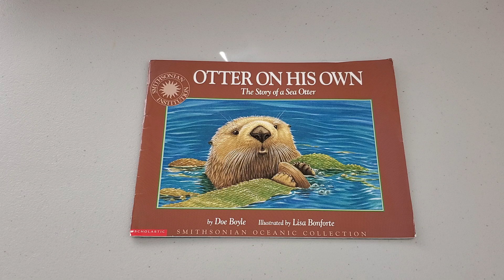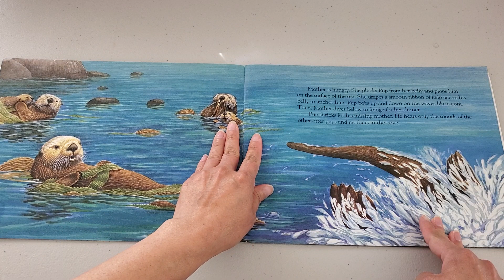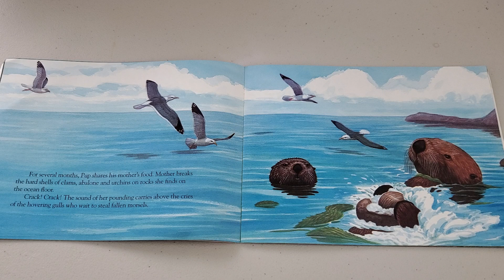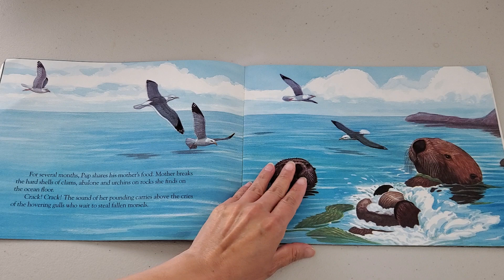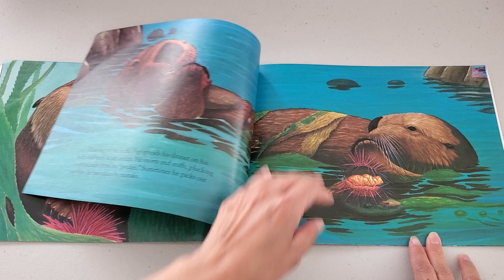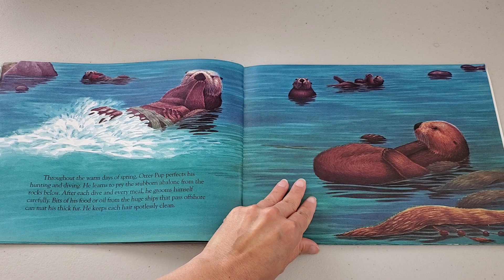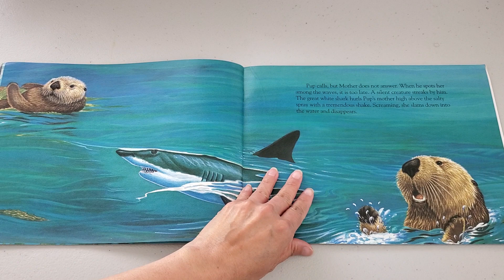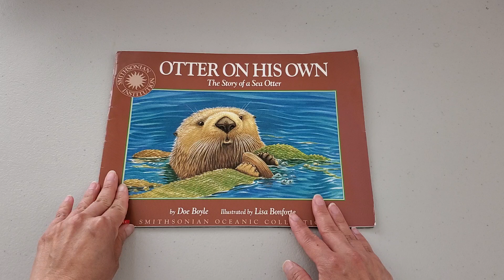Otter on His Own (Smithsonian Oceanic) Read Aloud